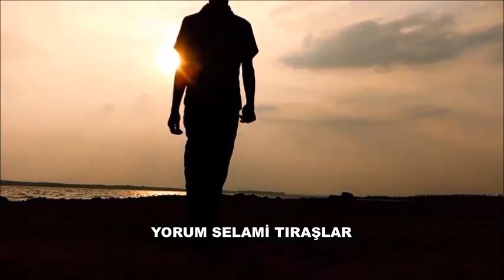GÖREN OLMADI ŞİİR VE yorum SELAMİ TIRAŞLAR